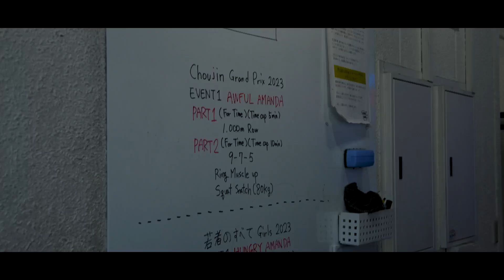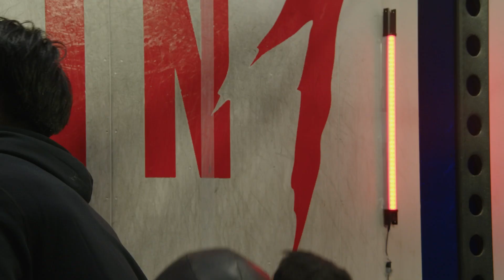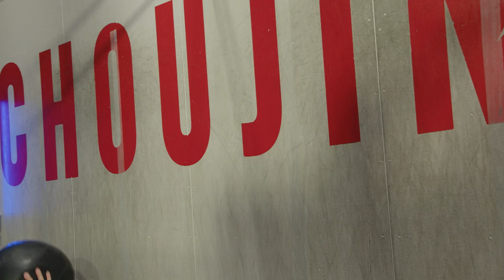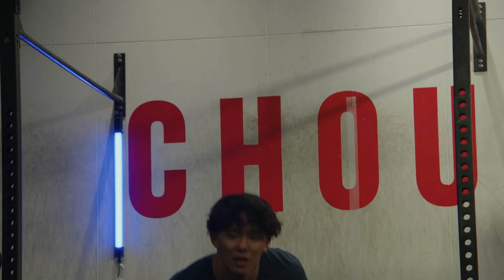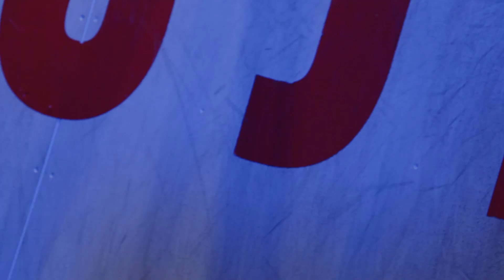超人グランプリ2023・CHOUJIN Grand Prix & 若者のすべてGirls Episode0